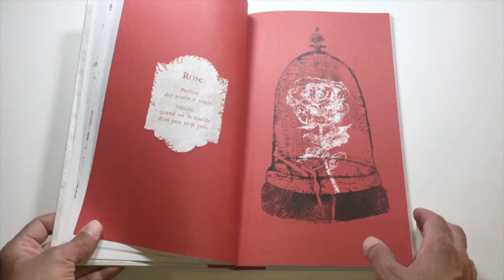🗝️Tout Ce Qui Conte {Lecture}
🗝️ Tout Ce Qui Conte 🗝️
Lecture conte jeunesse
Thomas Scotto, Nicolas Lacombe
Date de parution
12/12/2023
ISBN
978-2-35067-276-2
68 pages
Dimensions
19,5 cm × 32,5 cm × 1,4 cm

Résumé:
Imelda gardait un trésor que beaucoup ignorait, des objets fabuleux, la mission d'une vie. Et ce matin, en son échoppe, quelque chose dérangeait son regard. Elle ne savait pas quoi, elle ne savait pas où, elle ne savait pas bien... Quand soudain, elle réalisa que tout était à sa place et c'était cela qui navrait Imelda ! Les objets sur ses étagères venaient du fond des pages, de folles fantaisies, de forêts, de châteaux ou d'amours, tous à la fois terribles, superbes et merveilleux.
Mais s'ils étaient tous là, c'est que plus personne ne lisait ces mots magiques : "Il était une fois. ".